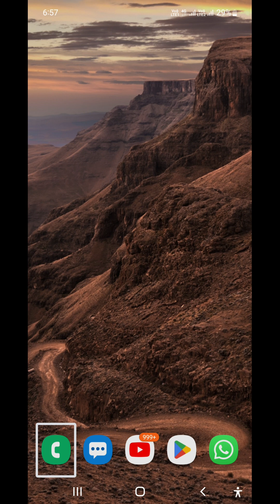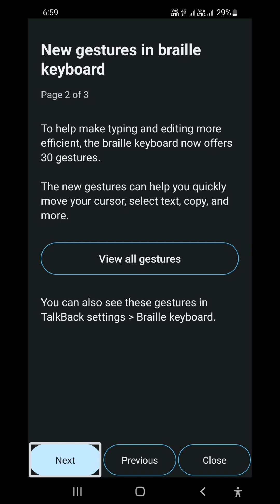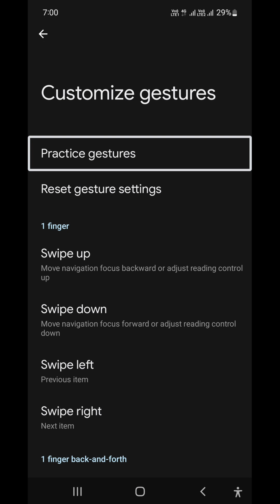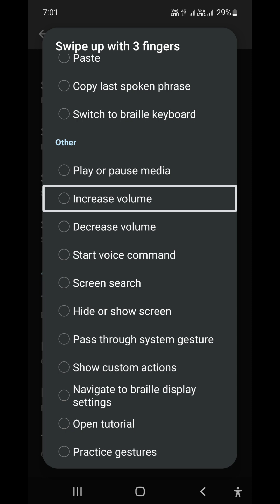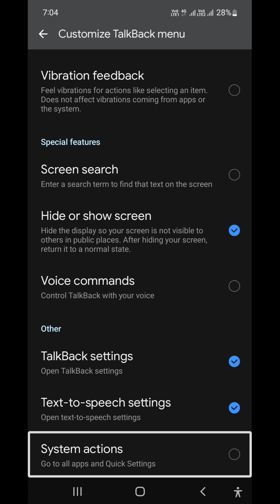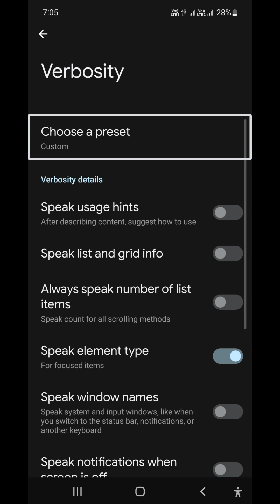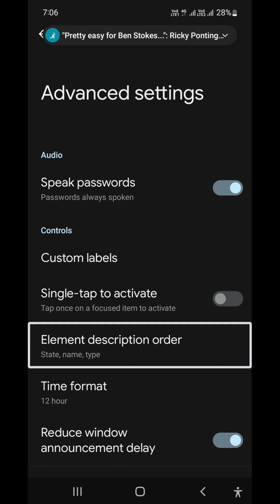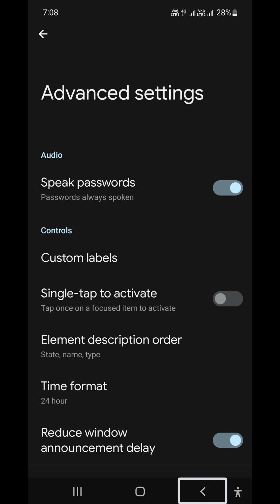Talk Back 14 New Update for Blind, Time Announcement Changed? New Verbosity Settings, Gatak Singh 🔥🔥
In this video, Ghatak Singh will be exploring the latest TalkBack 14. He will be talking about the new features of the new TalkBack and the bugs as well.
Talk back 14 new TalkBack update latest TalkBack new features TalkBack